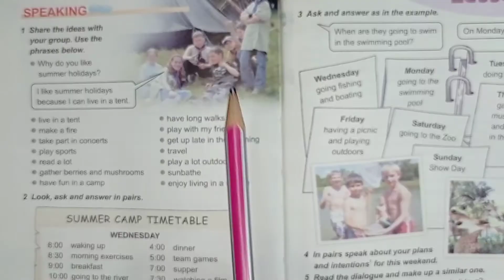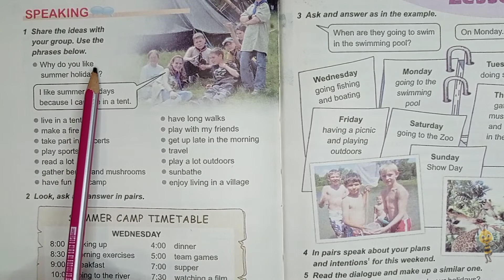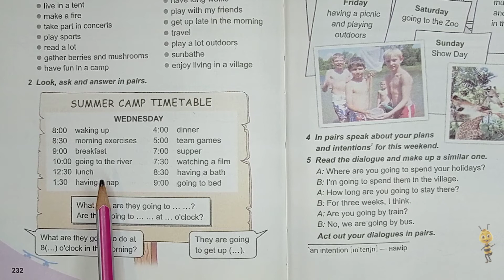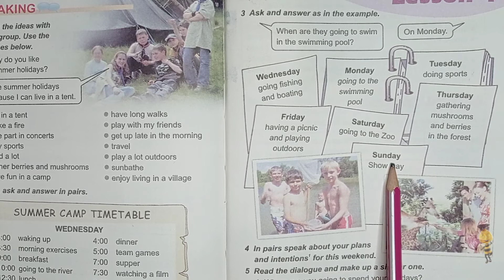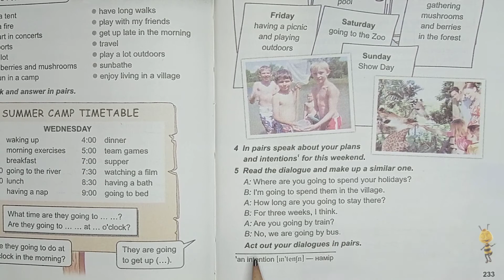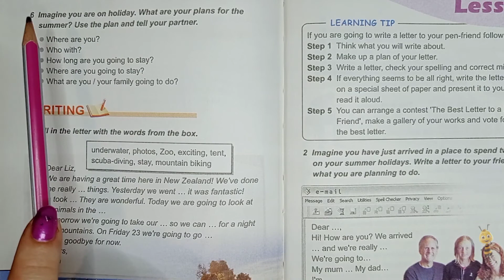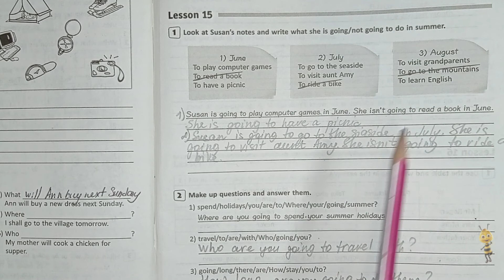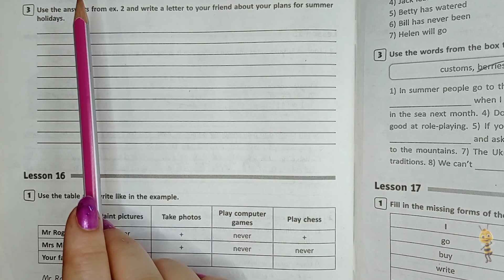Карпюк 5 клас англійська мова відеоурок Тема 5 урок 4 сторінка 234-235 + робочий зошит